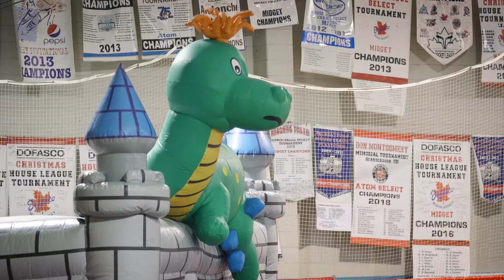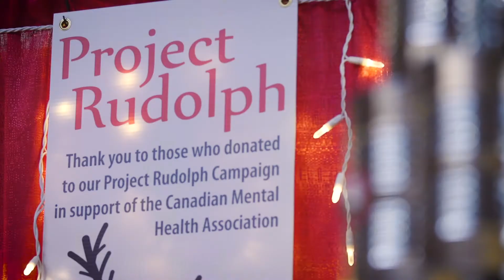ArcelorMittal Dofasco Christmas Party 2019